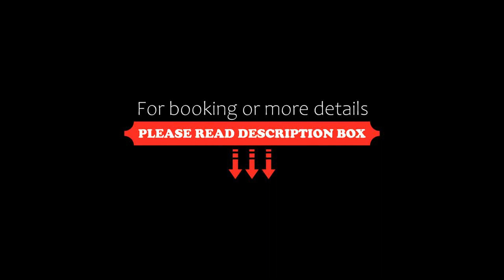Mayan Majesty Boutique Hotel, Valladolid, Mexico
About Property:
You're eligible for a Genius discount at Mayan Majesty Boutique Hotel! To save at this property, all you have to do is sign in.
Boasting a Cave Pool with swim-up bar, Mayan Majesty Boutique Hotel is set in Valladolid.
All rooms have a private bathroom with free toiletries, flat screen TVs with cable channels, a dinning table and fully air conditioned, all rooms have a terrace with pool view and free WiFi.
A free continental breafast is served every morni...
Property Type: Hotel
Address: calle 52 x 37 y 35 col. San Carlos, 97784 Valladolid, Mexico
Searching For
1. Mayan Majesty Boutique Hotel - Valladolid - Mexico
2. Mayan Majesty Boutique Hotel - Valladolid - Mexico Address
3. Mayan Majesty Boutique Hotel - Valladolid - Mexico Rooms
4. Mayan Majesty Boutique Hotel - Valladolid - Mexico Amenities
5. Mayan Majesty Boutique Hotel - Valladolid - Mexico Offers and Deals
Audio Credit:
Track Title: Blank Slate
Artist: VYEN